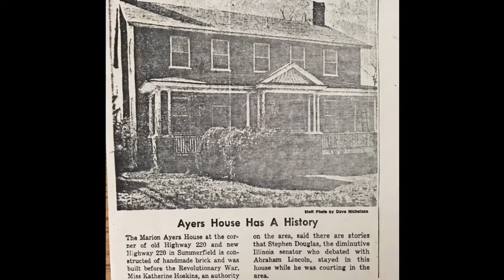Martin House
The Town of Summerfield, North Carolina is currently working on a proposal to extend the A&Y Greenway through Summerfield. While there are many benefits to the Greenway, one of the primary benefits is connecting people to the rich heritage of the Town of Summerfield.  We put this video together so that residents and trail users could learn more about the history of the Town and get excited about the upcoming trail and the opportunities it provides to visit these sites.  Through these videos, we highlight numerous historical Summerfield locations on the proposed Greenway and just off the trail.
Sources:
A&Y Greenway Proposal Map: Town Hall, Scott Whitaker
Railroad Photos:  Provided by the Town of Summerfield
Depot Paintings provided by the Town of Summerfield, by Robert Flanary
Zeb Jones Dad:  Photo provided by Zeb Jones
J.C. Dye Dad, Grandaddy and Man on tracks photo provided by J.C. Dye
Old Buildings of Summerfield, Cemetery and Old Monument:  Photos provided by Town of Summerfield, many taken by Bill Gordon
Newspaper Article on Indians: Greensboro, NC Daily News, Sunday May 31, 1936
Newspaper Article on O. Henry, unknown
Laughlin School Photos, Old Feed Mill Photos, Old Town Hall Photo, Syke Scarlette Photo:  From Glayds Scarlette, Summerfield, NC:  A Pictorial History
Ayers Family Photos:  Provided by Linda Southard
Feed Mill Gentlemen Group Shot and Quarry Creek:  Provided by Trudy Whitacre
Old Summerfield Banner and Old High School photo: Provided by Linda Southard
Summerfield Farms Photos:  Provided by Lauren Stigall at Summerfield Farms
2016 Summerfield Photos:  Provided by Christa Miller
“Wind Chimes in woods above Fingle Bridge - Gypsy Soprano, Mezzo - excerpt” by Philip Goddard
“Tobacco plants growing in a field in Intercourse, Pennsylvania” by Derek Ramsey
The WPA Guide to North Carolina:  The Tar Heel State by Federal Writers’ Project